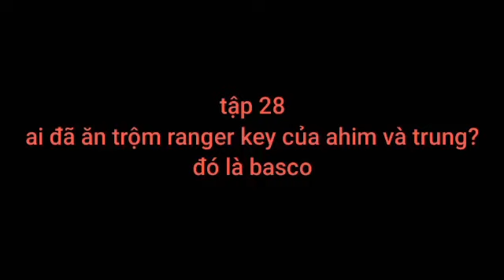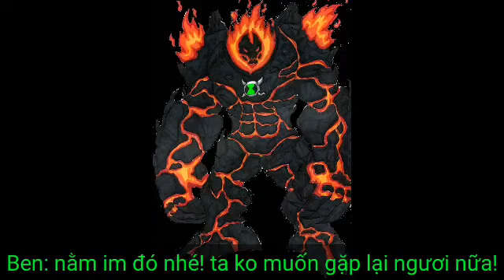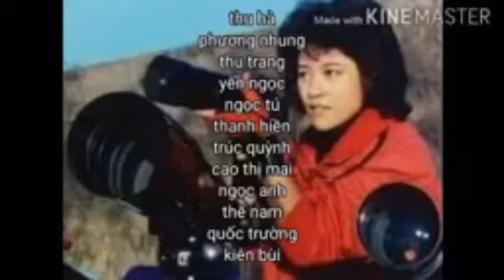power ranger Crossover season 1 tập 28